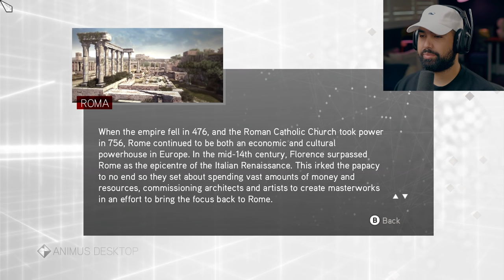Assassins Creed Brotherhood: 11 YEARS LATER..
Assassins Creed: Brotherhood Walkthrough Gameplay Part 1. Welcome to the official series of the all new Assassins Creed: Brotherhood , this series will include the full game story, Assassins Creed: Brotherhood review and first impressions. This AC: Brotherhood series will include the full game story walkthrough with all boss fights, all upgrades, and missions.

EVERYTHING I use to Game:
▶Kontrol Freek:
▶SCUF Gaming:
▶GFUEL:
6800 SW 40th St #282